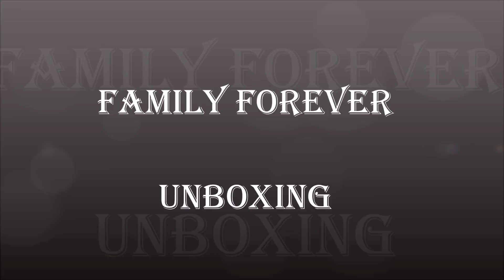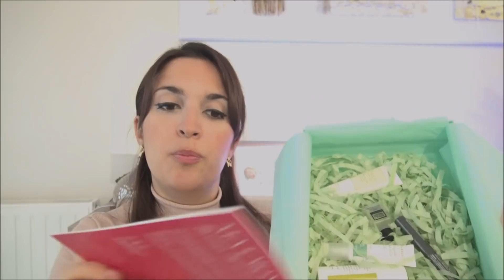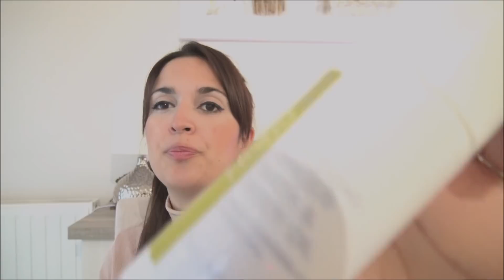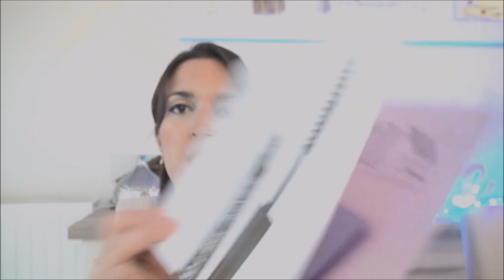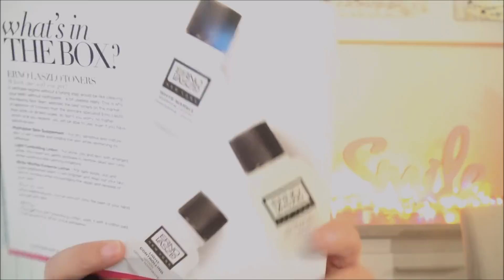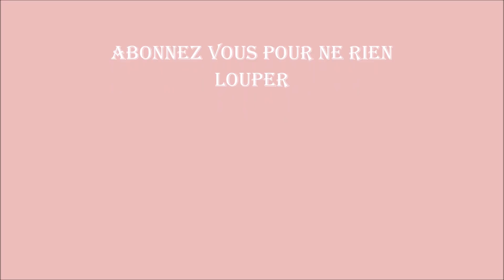[UNBOXING] LOOK FANTASTIC BOX JANVIER 2018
Mon lien de parrainage look fantastic box ( qui vous donne droit à 5 euros sur votre première box)